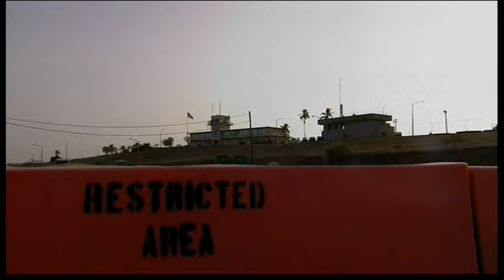4040WD-CUBA-GUANTANAMO-KHALID SHEIKH MOHAMMED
4040WD-CUBA-GUANTANAMO-KHALID SHEIKH MOHAMMED